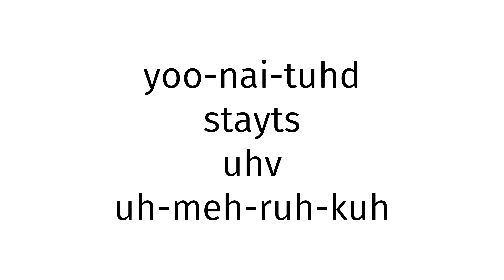How to pronounce United States of America?(CORRRECTLY)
Welcome!
Throughout the entirety of my channel, you will learn to pronounce vocabulary the correct way. In today’s video, you will learn to pronounce United States of America the correct way.
Timestamps below:
0:00 intro
0:27 word of the day
0:37 examples of word
0:51 ending